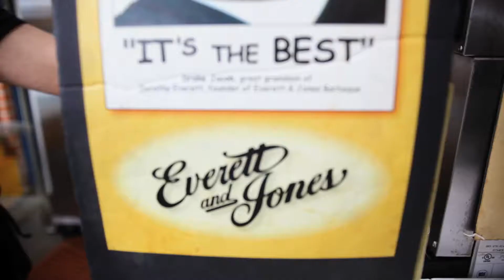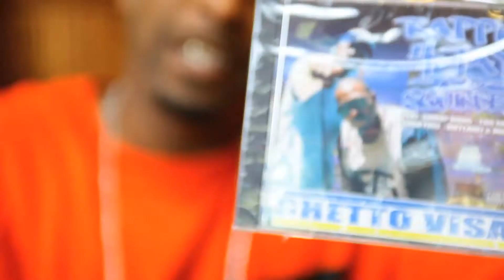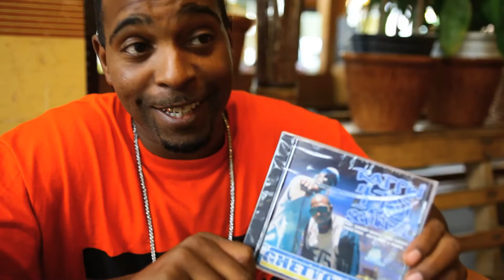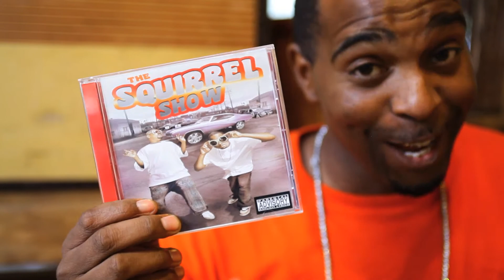BBQ Squirrel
Fell Block sat down with Squirrel to talk to him about rap, bbq, and raggedy ass bridges.